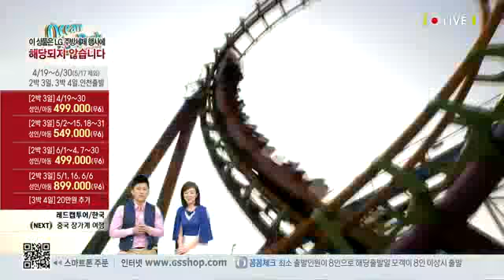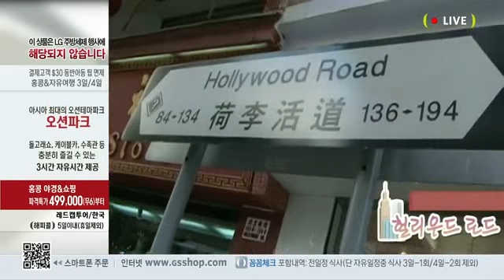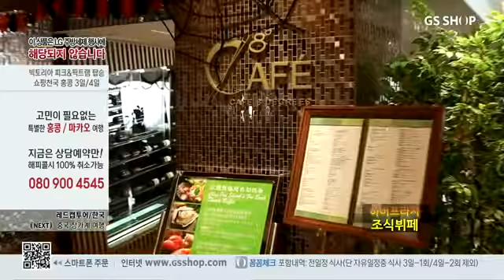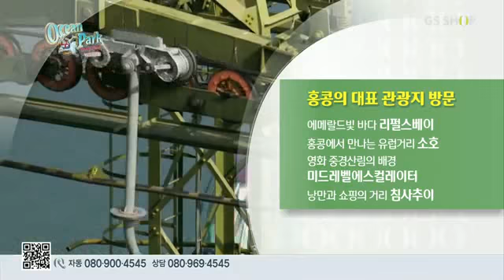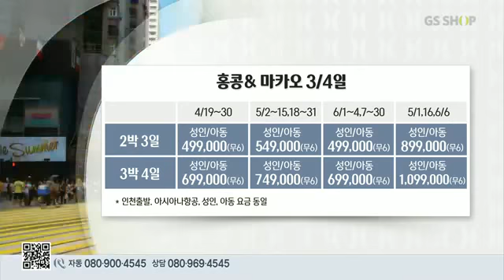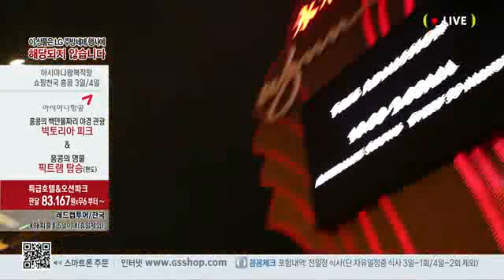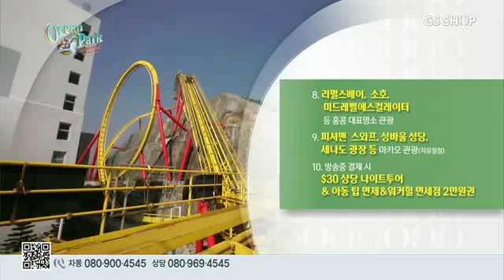Harbour Plaza 8 Degrees - GS Homeshopping